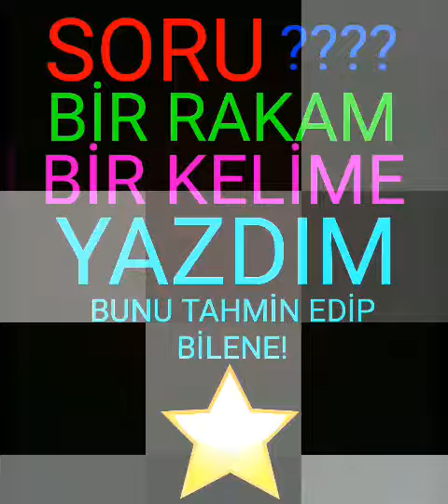1 MİLYAR HEDİYE PARA VERİYORUM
CEVAPLARINIZI YORUM KISMINA YAZIN
ÖRNEK CEVAP/ RAKAM 1 / KELİME A
ARKADAŞLAR TEK BİR KİŞİYE GİDECEK BU HEDİYE PARA DOĞRU CEVABI BULAN İLK KİŞİYE ONUN İÇİN HIZLI BİR ŞEKİLDE CEVAPLARINIZI YAZIN VİDEOMUZU PAYLAŞIN BELKİ İHTİYACI OLAN BİRİSİNE ÇIKAR ABONE OLMAYI VİDEOMUZU BEĞENMEYİ VE ÇEVRENİZDEKİ HERKESE BU HEDİYEDEN BAHSETMEYİ UNUTMAYIN ALLAHA EMANET OLUM SAYGILARIMLA NALO TV